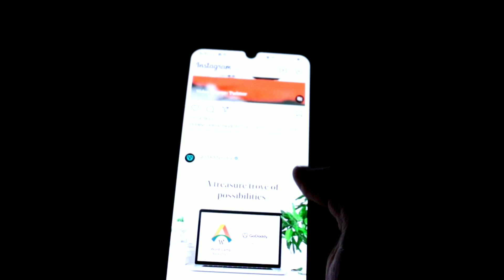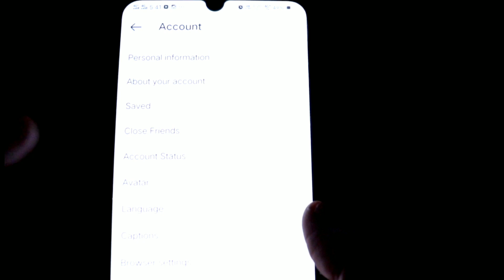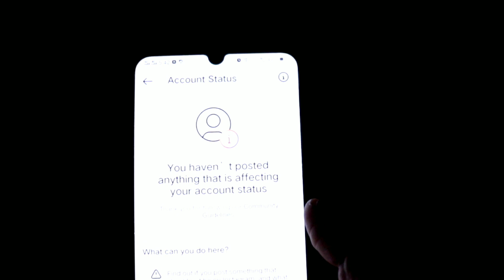instagram account status kaise check karen l check your account status on Instagram (हिन्दी)